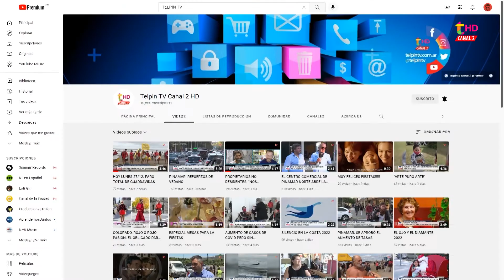Cuidado de la piel en invierno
La dermatocosmiatra Ana Rajcovich, brinda tres consejos para evitar que la piel del cuerpo se reseque por las bajas temperaturas.